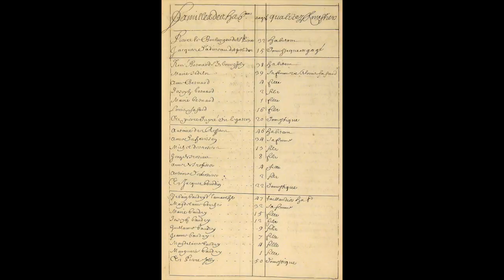Mariez-vous qu'ils disaient!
Le 20 octobre 1671, l’intendant Jean Talon, publiait une ordonnance visant à encourager les jeunes hommes célibataires à se marier. (Tout en demeurant célibataire lui-même…)